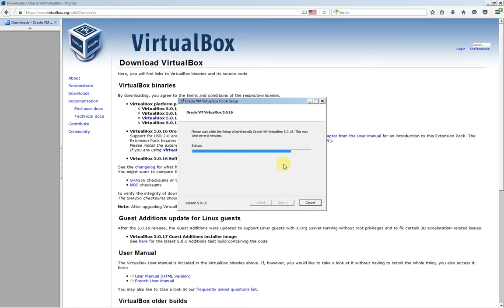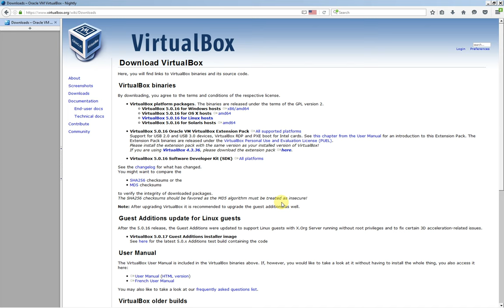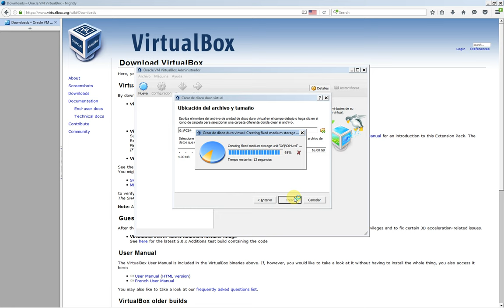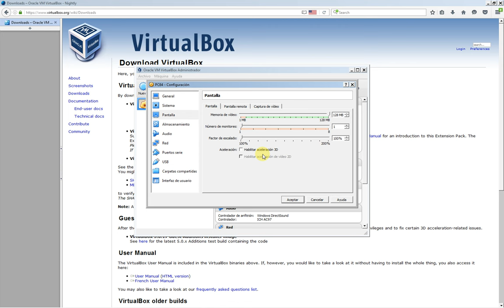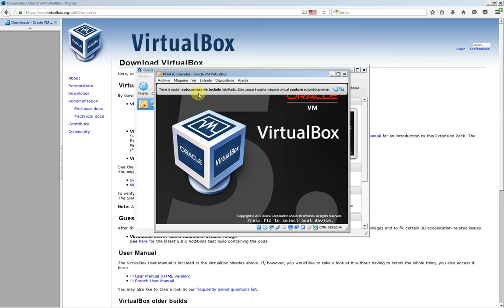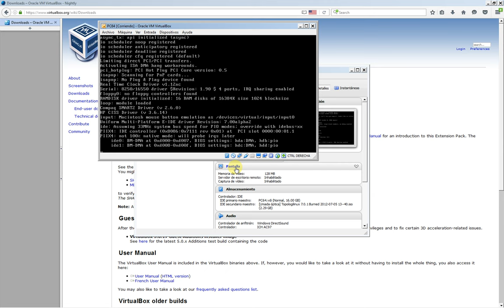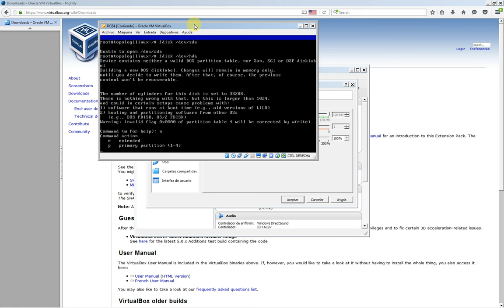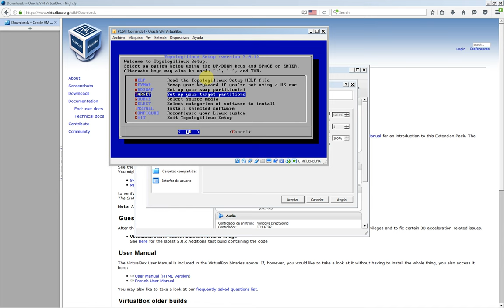Instalar y Configurar VirtualBox en Windows 7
Para tener una configuración estable de VirtualBox, necesitamos una imagen de disco de por lo menos 16 Gigabytes (sin compresión NTFS para hacerla tan rápida como el disco duro real).

También necesitamos limitar la memoria a 512 Megabytes de RAM y 32 Megabytes de memoria de video, para que no falle mientras emula la PC. Podemos aumentar estos valores de memoria pero solo si la computadora en la que trabajamos no está sobrecargada de procesos. De lo contrario es posible que la emulación se detenga abruptamente e cualquier momento y de todas maneras tengamos que disminuir la cantidad.

También es mejor configurar un único CPU en la emulación ya que, si bien el emulador usará realmente 2 o más núcleos de estar presentes, esto hará más eficiente la emulación de un único núcleo y lo hará más veloz visto dentro de la emulación (todos los núcleos reales trabajarán limpiamente en acelerar el único núcleo de CPU emulado).